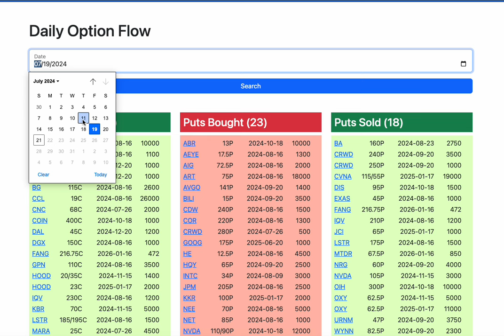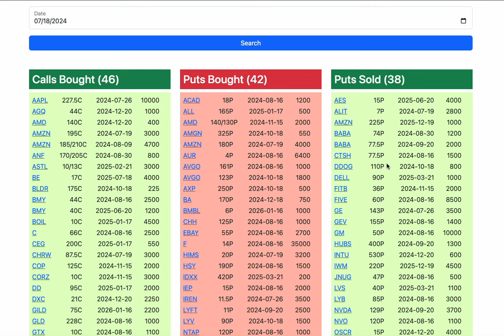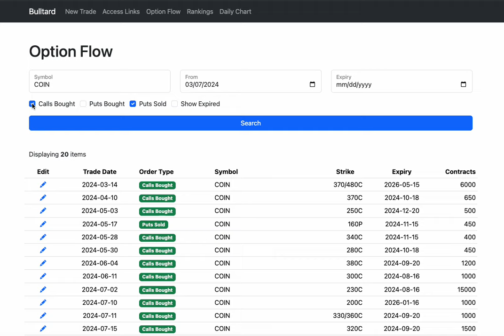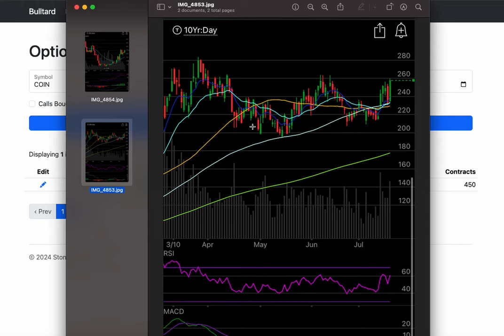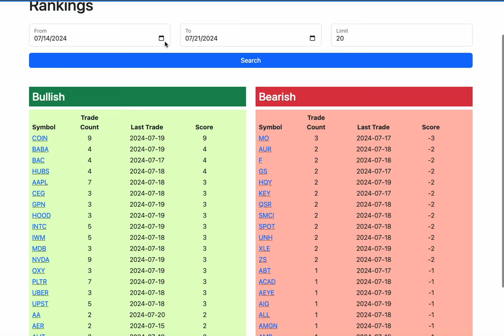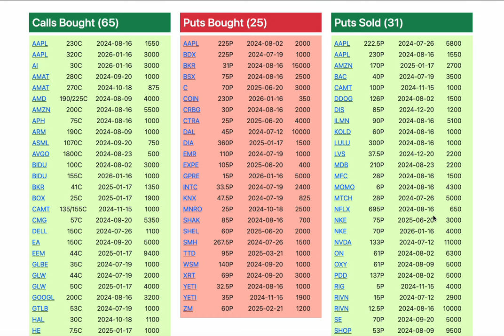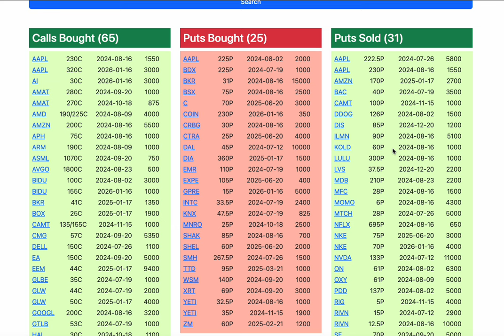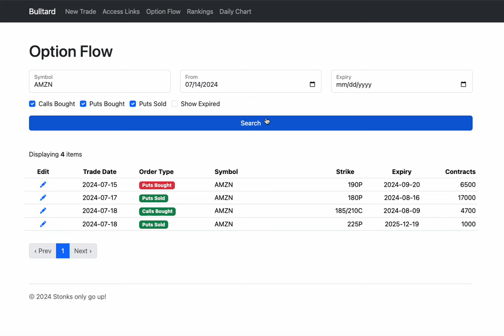Ethereum ETF Launch? Trump Supporting Bitcoin? Why Option Flow Says Coinbase is Going To The Moon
The ethereum ETF is launching soon? Is it Trump supporting Bitcoin? Who knows but Coinbase continues to see bullish option flow, here is why it appears set to go up alot soon and here is how to use my data to find levels in other names you seek to trade. Options data and charts tell the truth